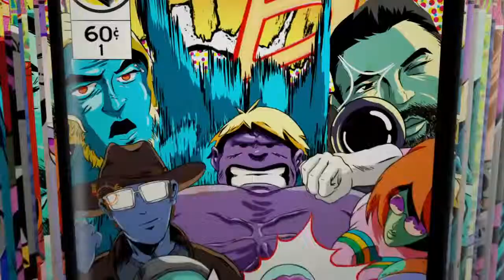WWE| The Demon VS Eamonn VS The Joker VS Joshua Findlay For NXT championship